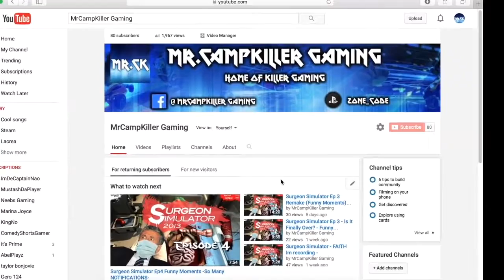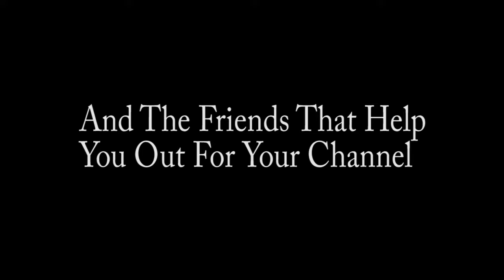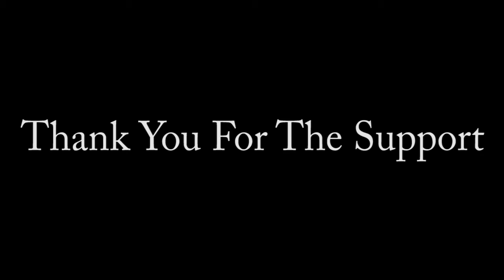100 Subs Special | Video Montage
What i use for Editing and Thumbnails

PlayStation 4 User Add Me ;) : ZoNe_Code

Leave A Comment On Ideas You Have For Me To Do Such As Games And Things To Do In Games And Suggest Better Softwares For Me!!